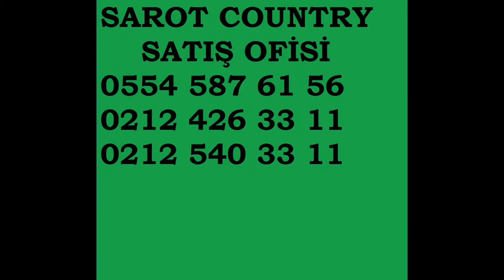SAROT COUNTRY HAYALLERİN ÖTESİNDE BİR TATİL 0554 587 61 56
Sağlıkla Tatilin Birleştiği Nokta Sarot Termal...
İçerdiği mineraller ile sağlık, gençlik ve güzellik iksiriniz olacak termal sularda sağlıklı bir yaşama ulaşmak çok kolay. 70c'lik ısıya sahip olarak kaynaktan çıkan termal su, SAROT TERMAL 'in hem ısınmasında kullanılmakta, hemde termal havuzlara verilmektedir.Şifalı sular sağlıklı insanların bağışıklık sistemlerini güçlendirmesinin yanı sıra belirli hastalıkların tedavisinde de uzmanlar  tarafından önerilmektedir. SAROT TERMAL sağlık merkezinde uzman doktorlar kontrolünde uygulanmaya başlanan kaplıca tedavisinin iyileştirici etki gösterdiği rahatsızlıklar arasında eklemlerin iltihapsız rahatsızlıkları,yaşlılık romatizması olarak adlandırılan Osteoartrit, doku harabiyeti nedeniyle oluşan romatizmal hastalıkların yanı sıra kronik bronşit, alerjik üst solunum yolları gibi solunum sistemi hastalıkları da bulunmaktadır. Siroz başlandıcında, karaciğer iltihabında, safra kesesi hastalıklarında olumlu sonuçlar alınan kaplıca tedavisi aynı zamanda kronik sistit, kronik böbrek taşları, fonksiyonel  yetmezlik gibi böbrek idrar yolları hastalıklarından şikayeti olan hastalara da fayda sağlar. Kadın doğum hastalıkları, sedef, akne,egzama gibi cilt hastalıkları, mide rahatsızlıkları, şeker hastalığı (diyabet) , şişmanlık ( obezite), gut, karaciğer yetmezliği ve nörolojik hastalıkların tedavi sürecinde önerilen termal suları belirtilen rahatsızlıkların dışında uykusuzluk, stres, yorgunluk gibi kent yaşamının getirdiği olumsuz etkilere karşı iyi bir çözümdür.
Sarot SPA Kür Merkezi Etkinlikleri
Medikal  Center
Aromaterapi
Hidroterapi
Ozonterapi
Mezoterapi
Kolon Hidroterapi
Matrix Ritm Tedavisi
Yosun Tedavisi
Peeling
Lazer Epilasyon
Masaj
Pampuri El Ayak Bakımı
Geriatri Merkezi
Akapunktur Merkezi
Fitness
Pilates
Aerobik
Step

2 Adet Kür Merkezi
2 Adet Futbol Sahası
2 Adet Cep Sineması
8 Adet Kapalı Yüzme Havuzu
4 Adet Açık Yüzme Havuzu
6 Adet Buhar Odası
2 Adet Konferans Salonu
4 Adet Kapalı Termal Havuz
6 Adet Sauna
2 Adet Tenis Kortu
20 Adet Özel Aile Havuzu
1 Adet Alışveriş Merkezi
4 Adet Kar Çeşmesi
1 Adet Disneyland
Atv Kiralama
10 Adet Macera Duşu
2 Adet Aroma Terapi Merkezi
1 Adet İnternet  Cafe
4 Adet Fitness Center
4 Adet Çamur Terapi Merkezi
2 Adet Beauty Center
Açık Kapalı Restaurantlar
4 Adet Türk Hamamı
Mescid